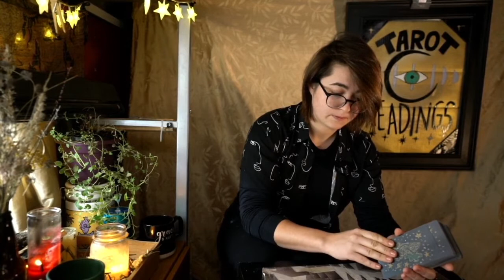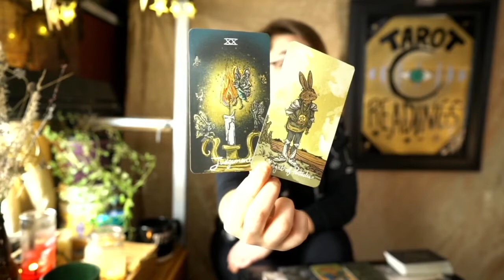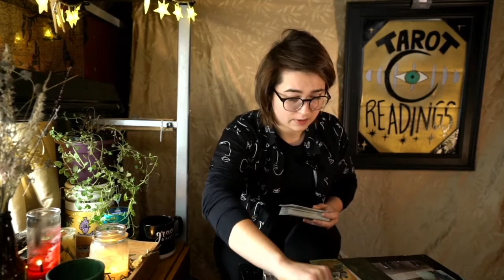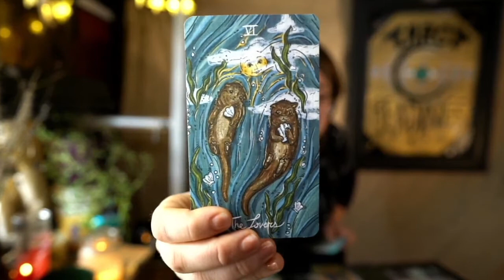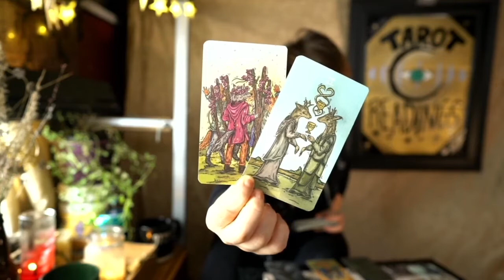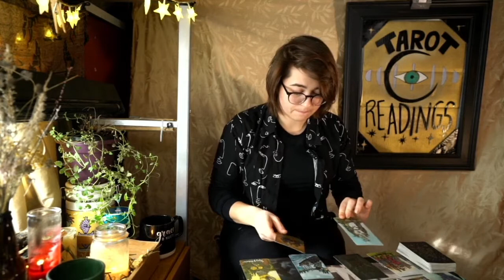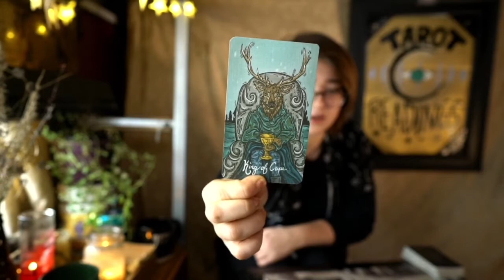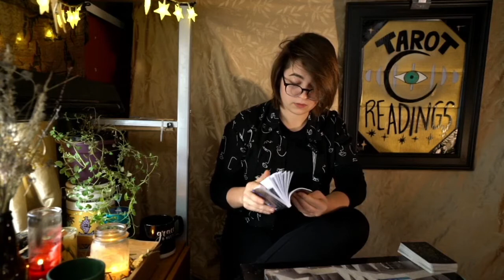Morning Tarot - Choices (Dec 7)